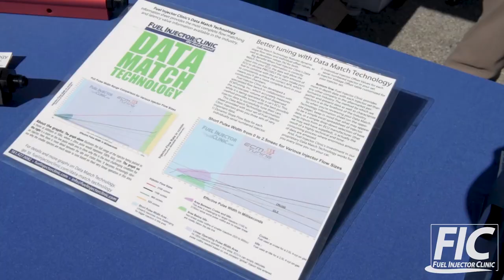The 23rd Annual World Cup Finals 2018 Presented By Fuel Injector Clinic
The 23rd Annual WCF Import Vs Domestic was a wild one. With the FIC Wild Street class, the evo's breaking into the 7's, a lot of doors flying off, the energy from the fans, and the rivalry between the Imports and the Domestics... This year was very exciting.
This is always the craziest event of the year and here at FIC we always look forward to being there. We will see you next year!

Song: Mötley Crüe - Kickstart my Heart